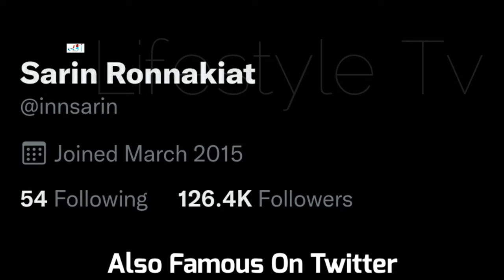In Sarin Ronnakiat (The Miracle of Teddy Bear) Biography, Relationship, Age, Income, Hobbies, Facts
Sarin Ronnakiat Biography (The Miracle of Teddy Bear) Lifestyle, Relationship, Age, Income, Height, Weight, Net Worth, Hobbies, Facts

Sarin Ronnakiat, nickname In, is an actor born in Bangkok. He graduated from Chulalongkorn University, International Program in Design & Architecture (INDA).

After graduation, In entered the entertainment industry starting as a DJ. He became an actor in 2018, appearing in Duang Jai Nai Fai Nhao.

Turkish Translated